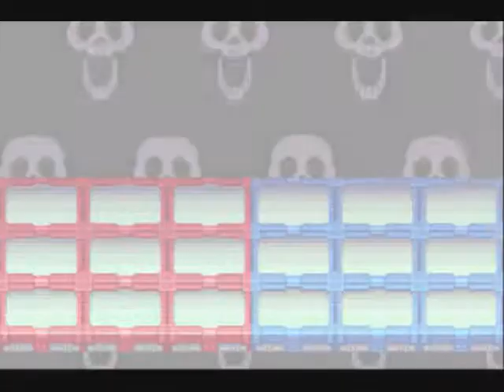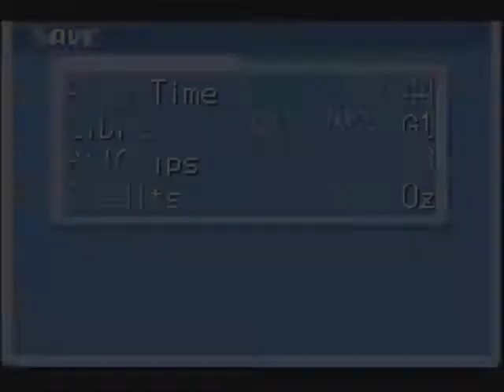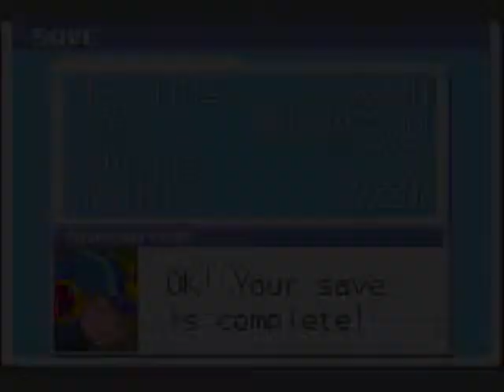Megaman Battle Network 3 61 - The Final Clawtrap!!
It's hard to put into words the feeling I had when I passed those last few clawtraps and I knew I didn't have to go through those stupid things again. (barring replaying mmbn3, of course)

This time we fight Drillman (again), and it looks like he forgot to get himself upgraded, unlike his "cousin".